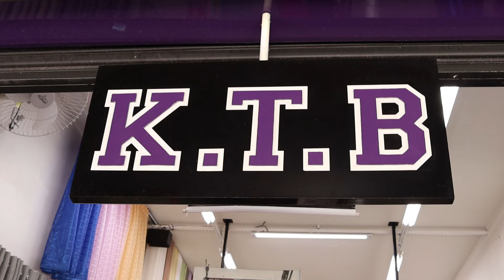TECIDOS PREMIUM PARA CORTINAS - RUA JOLI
LOJA DE FÁBRICA NA RUA JOLI RUA DOS TECIDOS NO BRÁS

KTB TECIDOS
RUA JOLI 474 - BRÁS SP

Atenciosamente,
O Dono de Casa TOP 🥰

CONTATOS O DONO DE CASA TOP:

🌎 SEJA MEMBRO DO CANAL FALE DIRETAMENTE COM "O DONO DE CASA" PARA AS MELHORES DICAS DO BRÁS, EM UM GRUPO EXCLUSIVO DO WHATSAPP 🌎